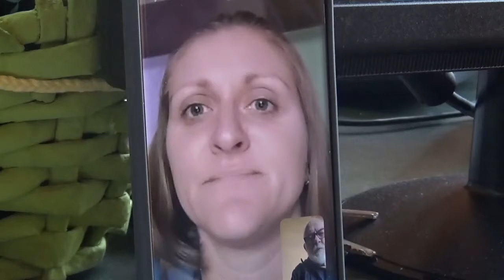Ana Stamenkov, majka Mihajla, obolelog od Dišenove bolesti 24.9.2021.